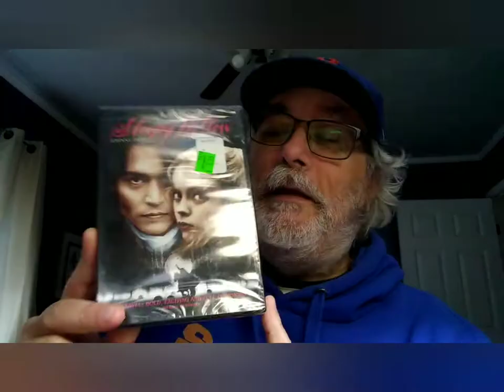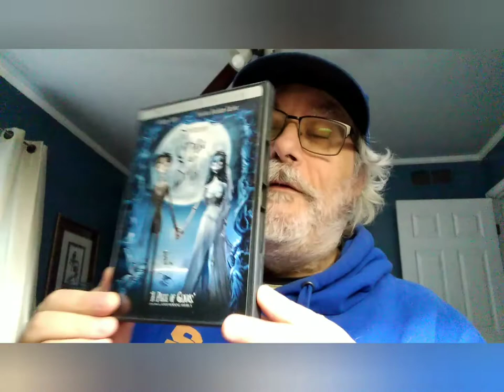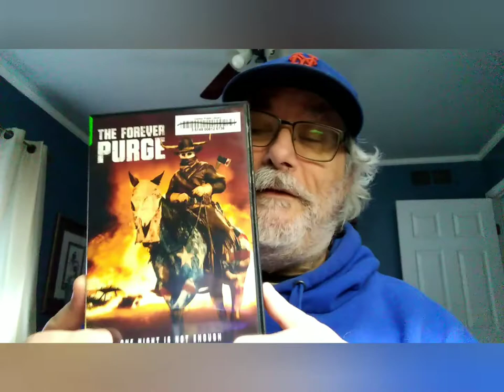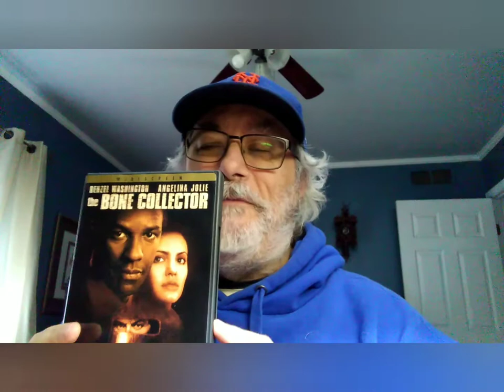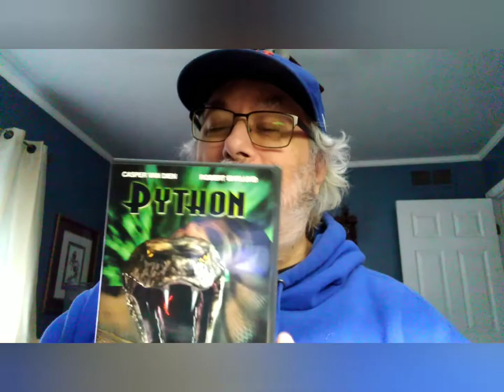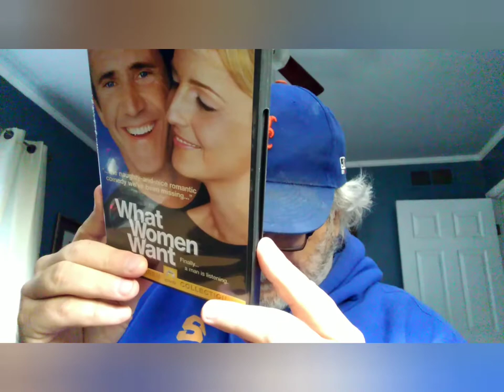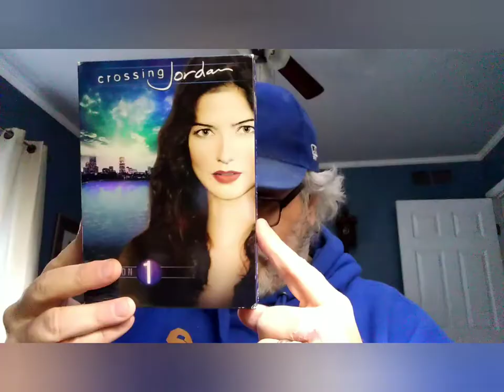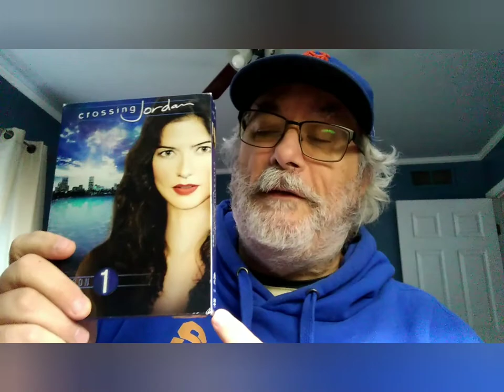Library Film Haul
Ventured back up to the library and found some choice titles including 3 TV series seasons.
The next bag sale is Nov. 22nd and I'll be there bright and early!!!

HaveCheetahWillView